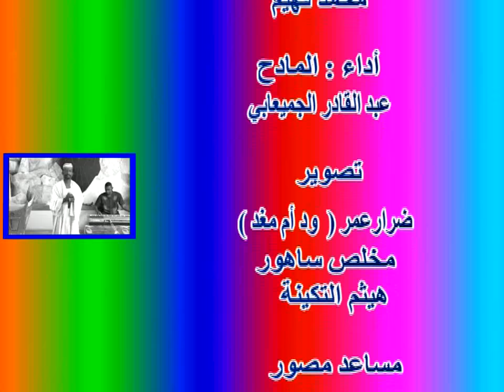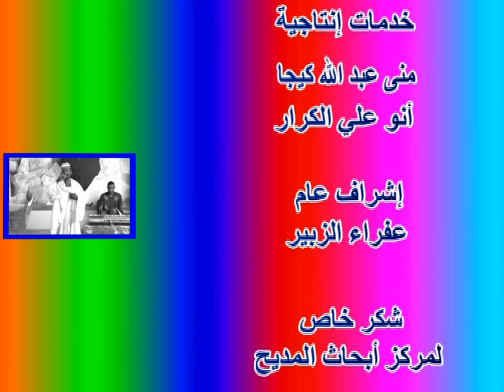يا حجاج أدعو لينا تجو عايدين والعقبى لينا | عبد القادر الجميعابي جديد2022